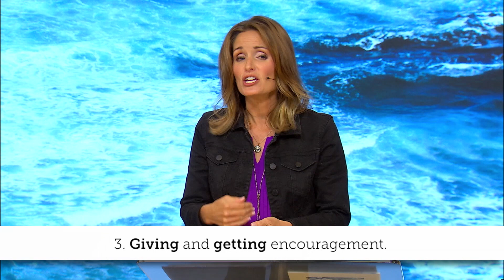Sisters 2017 Event with Amy Groeschel - Life.Church